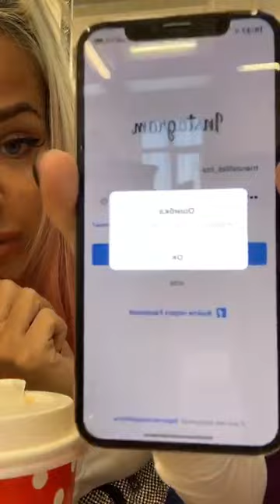Лиза Триандафилиди в прямом эфире 16 02 2019 Закрыла страничку